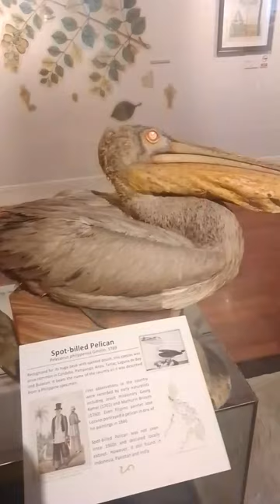Spot-Billed Pelican @museum asmr🌈